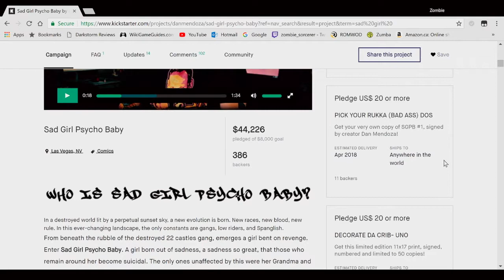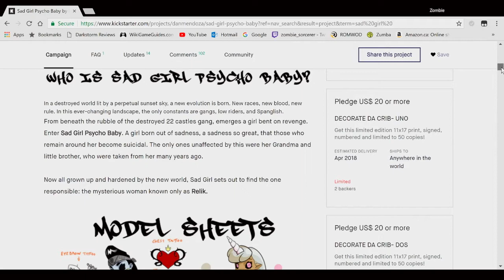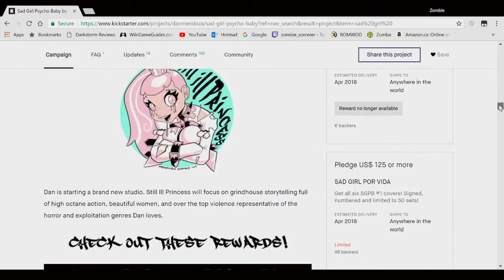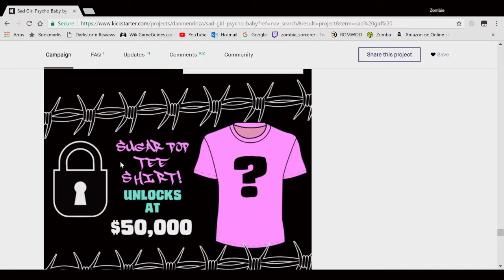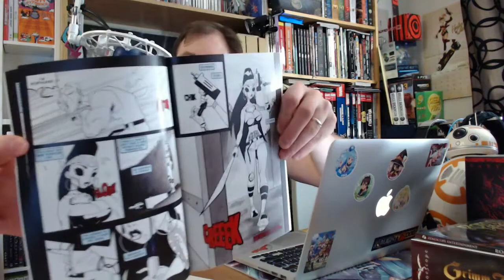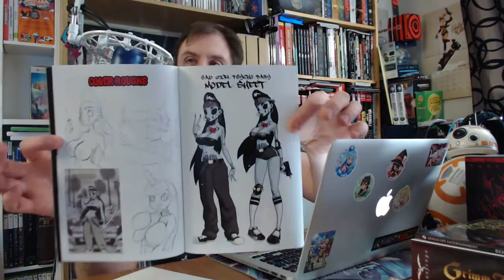Sad Girl Psycho Baby - Kickstarter Preview Comic Book and Stickers Review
Dan "Zombie Tramp" Mendoza's Kickstarter project, "Sad Girl Psycho Baby"